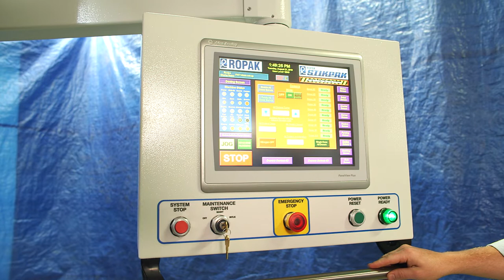Ropak Stikpak 5-Channel Dry, Liquid & Specialty Packager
Flexibility, speed, and savings: the Ropak 5-Channel StikPak delivers it all. Our StikPak filler uses continuous motion to vertically form, fill, and seal packages containing a variety of either dry or liquid products. Easy changeovers and multiple lane configurations put you in control for maximum efficiency, maximum profits.